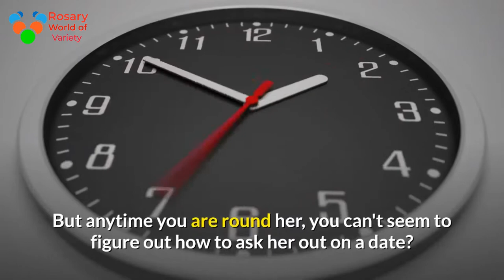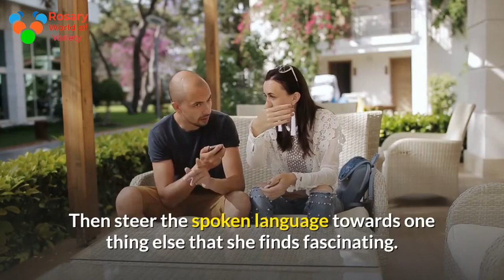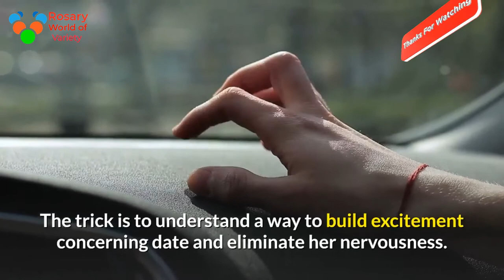Easy Tips on How to Ask a Girl Out Make Her Say Yes Avoid Rejection Every Time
3 Easy Tips on How to Ask a Girl Out
Asking a lady out is difficult for several guys to try to to. In this article, you may discover a useful 3 step system for obtaining a lady on a date.
Do you end up scuffling with a way to raise a lady out?
She's attractive, interesting and has a great personality. But anytime you are round her, you can't seem to figure out how to ask her out on a date? Well if this seems like you, then you're not alone. In fact, scores of alternative guys have issues with obtaining a date.
What's funny is it's truly pretty straightforward to raise a lady out on a date. If you recognize the correct sequence of events and the way to line things up, it'll be easy to land a date without making her feel pressured or uncomfortable.
If you follow my three step arrange, you'll easily increase your chances of a woman accepting your date request. Let's get started…
Your initial is to create certain you build attraction around this woman. When you first meet her (or if you already know her), the conversation must get to the point where she is interested in what you have to say. So this implies you ought to show ALL the traits that she'll notice enticing.
For instance, you should do the following:
• Display an alpha male personality
• Demonstrate higher status
• Be cocky/funny
• Tell interesting stories
• Ask provocative questions
Now throughout the method of attraction building you would like to indicate one extra thing: you've got a noteworthy life. When you are speech this woman, you should mention how you like to do fun things.
Specifically you ought to mention an occurrence you are doing inside subsequent week. The key to the current step is to debate what quantity fun you are going to possess and why you are very excited concerning it. Then steer the spoken language towards one thing else that she finds fascinating.
Finally you may come back to the conclusion of the spoken language. This is the instant wherever you may raise her out. Instead of simply obtaining her range, you should act like you had a sudden thought. Mention that she may well be curious about the event you were recently discussing. Then tell her "it would be cool if you tag along". Get her range and let her grasp that you will decision with a lot of details.
This technique for asking a lady out could be a good way to line up a date while not having to resort to specifically giving a date request. You build attraction and excitement a couple of specific event. Then you raise the woman out while not creating her feel uncomfortable with associate uncomfortable qualitative analysis atmosphere.
Asking a lady out will be laborious for a great deal of fellows. The trick is to understand a way to build excitement concerning date and eliminate her nervousness. If you create her interested concerning the date , you may discover that it is easy to create her wish to travel out with you.how to ask out a girl, how to ask a girl out, best way to ask a girl out, ways to ask a girl out, how to ask a girl on a date, how to get a date with a girl, how to ask a girl for her number, how to ask someone out, asking a girl out, how to ask a girl out on a date,
,how to ask a girl out,
,how to ask someone out,
,how to ask a woman out,
,How To Talk To Girls,
,asking girls out,
,how to ask a girl out on a date,
,how to get a girl to say yes,
,what to say when asking a girl out,
,cute ways to ask a girl out,
,how to get a girl to go out on a date with you,
,how to ask a girl on a date,
,how to get a date with a girl,